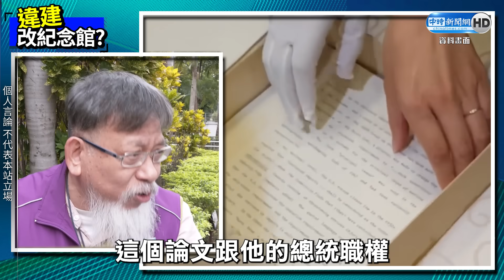【政新鮮】賴清德違建老家變紀念館？ 彭文正律師吐槽2點「根本笑話」@ChinaTimes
民進黨總統候選人賴清德，萬里老家違建爭議持續延燒。而20號賴清德在第二輪政見發表時，也再度回應老家違建爭議，表示在礦區的居住權獲得保障之後，會將老家捐給公益信託，優先做為礦工生活紀念館。對於這樣的說法，我們來聽聽彭文正律師張靜怎麽看。

00:44 律師張靜說賴清德身為強勢者，卻狂打悲情牌
01:55 張靜質疑賴清德老宅有什麼資格做紀念館？
03:45 張靜批民進黨身為執政者卻假公濟私、態度傲慢

【相關影音】